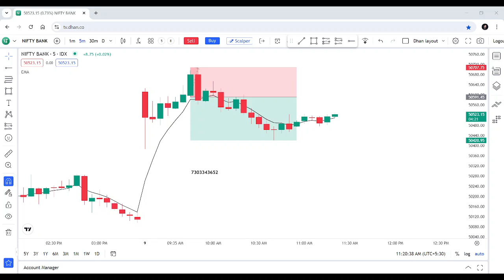Master the 5 EMA Strategy Live Trading & Backtesting for BankNifty Scalping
Unlock the full potential of the 5 EMA strategy in this comprehensive guide. Whether you're a beginner or an experienced trader, this video will walk you through the 5 EMA Strategy with live trading examples, backtesting results, and tips to optimize your trades. Learn how to apply the 5 EMA Setup for successful scalping in the stock market, specifically in BankNifty. We'll cover everything from 5 EMA settings to 5 EMA Strategy Power of Stocks, and even dive into the Modified 5 EMA Strategy for enhanced results. Don’t miss out on mastering this powerful trading tool!

Things I use:

Mobile Stand